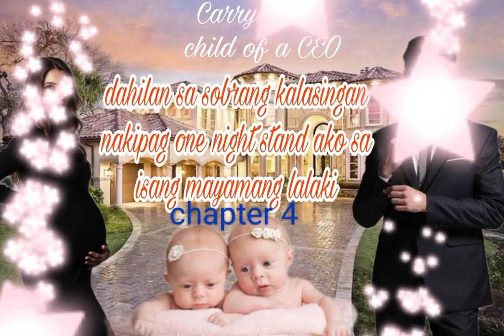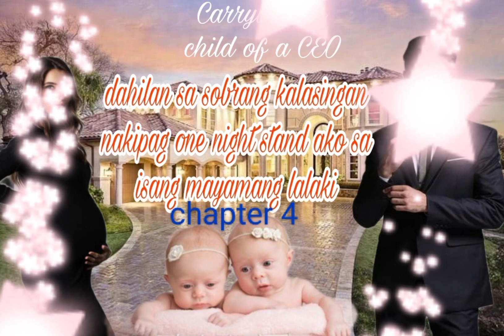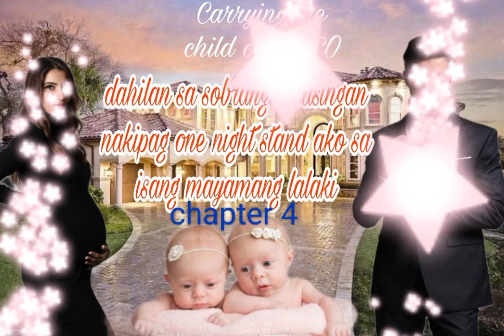DAHILAN SA SOBRANG KALASINGAN NAKIPAG ONE NIGHT STAND AKO SA ISANG MAYAMANG LALAKE Chapter :4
kaalaman kahulugan
kaalaman kasingkahulugan
kaalamang bayan
kaalamang bayan halimbawa
kaalaman 101
kaalaman 2020
4 na kaalamang bayan
5 kaalamang bayan
5 halimbawa ng kaalamang bayan
5 uri ng kaalamang bayan
5 halimbawa ng kaalaman
kwento filipino
maikling kwento
kwentong jollibee
kwento wattpad
kwento wikipedia